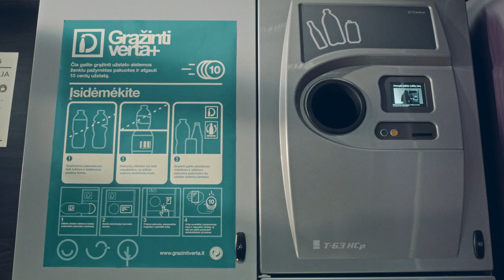Easy-border collie in a commercial_part 2!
Part 2: Easy starring in a TV commercial :)
Presenting the new recycling system in Lithuania!